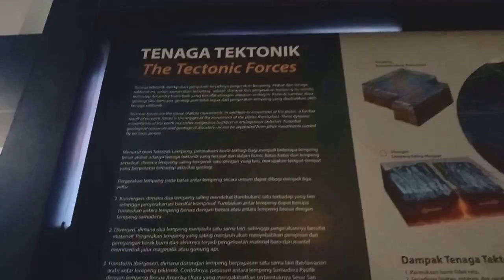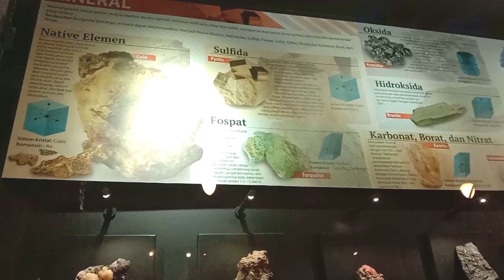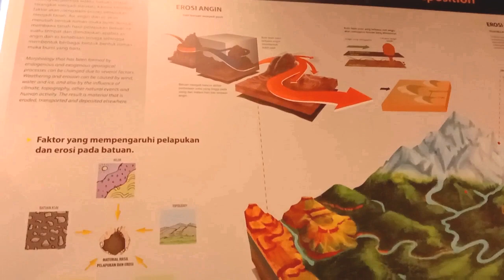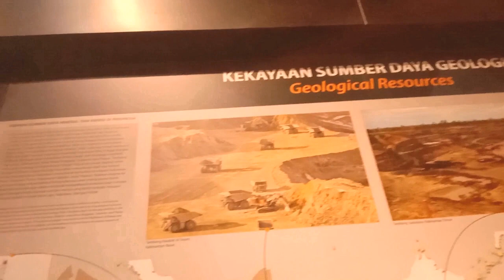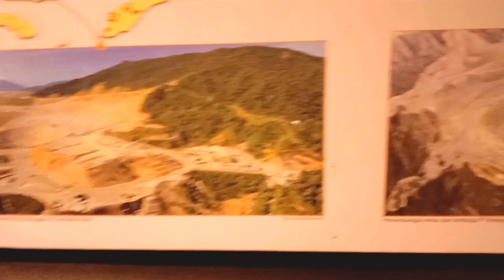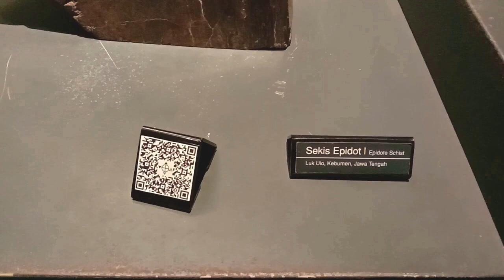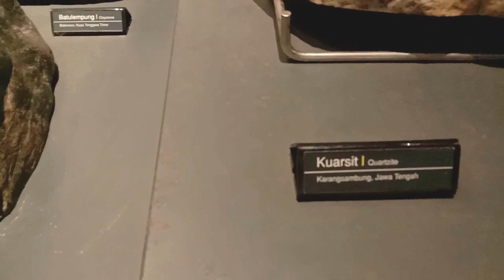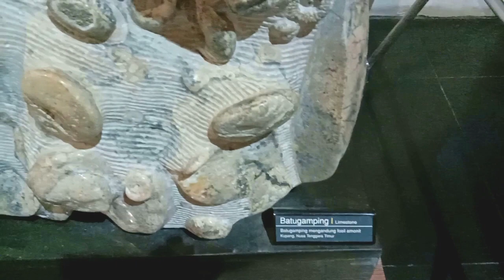SUMBER DAYA GEOLOGI | MUSEUM ,MINYAK BUMI , BATUAN RUANG PADAT.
assalamualaikum sahabat semua jumpa lagi ya dengan saya kak Tara ,kali ini saya mengapload video tentang sumber daya geologi ,
Istilah sumber daya geologi mengacu pada semua unsur padat , gas dan cair , yang ada dan berasal dari kerak bumi baik di permukaan maupun di bawah permukaan , serta di jumpai dalam konsentrasi optimal untuk diexploitasi, berdasarkan potensi penggunaaan sumberdaya geologi terbagi menjadi 3 kelompok , seperti apa pembahasannya yuk kita simak video ini agar  bisa lebih jelasnya
jika sahabat suka nonton tentang ilmu pengetahuan atau informasi lainya ,sahabat bisa ikuti dan simak terus video saya ya
|Taracapek agar tidak ketinggalan video video menarik lainya salam.